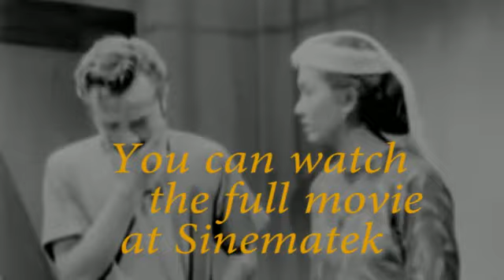Harimau Tjampa (1953) Trailer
Trailer Film Harimau Tjampa (1953) karya sutradara D Djajakusuma